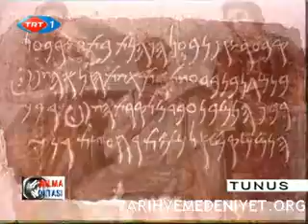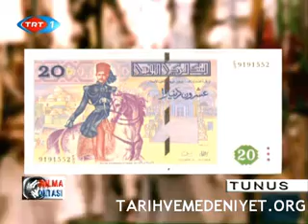TRT-Kırılma Noktası.Tunus.Kısım 1